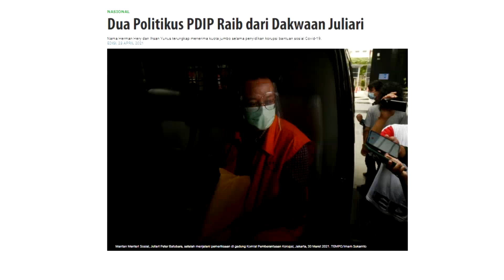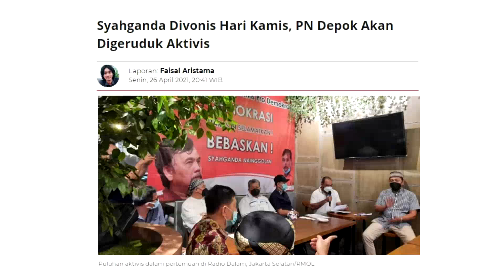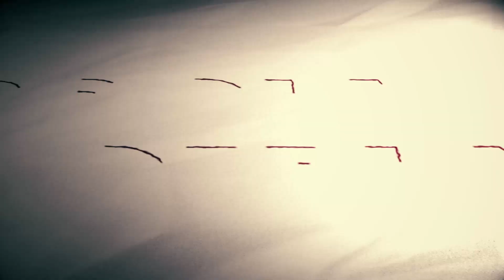KIRIM BUNGA DAN GORENG PENANGKAPAN MUN4RM4N, BUZZER TAMBAH DUNGU